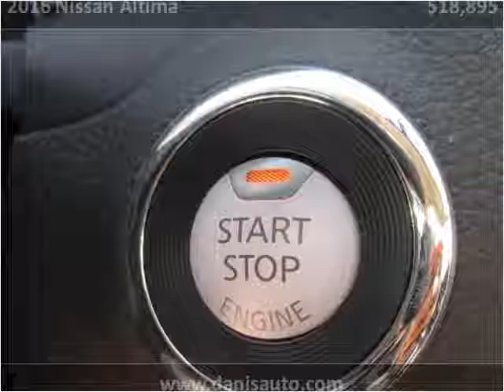2016 Nissan Altima Used Cars Philadelphia PA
This 2016 Nissan Altima is available from Danis Auto.